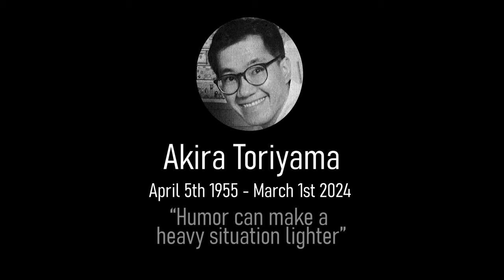Hot Date With Papyrus | Undertale Episode 3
Hey it's me, Goku! Vegeta and I are back again with Undertale! This episode we're dating Papyrus! I hope it goes well...

Intro + Fixes By: @MadJack_

MASSIVE SHOUTOUT To DarkHans0 for my Goku and Vegeta Art!

SHOUTOUT TO: KamehaMAZING members:
Link
Vegito
Izuku Midoriya
FireMender
Normandy1998
Stuart The saiyan
Marina Archuleta
Susan
Santy
Alphie
Ky_111 WindyHillFox11
itsBLACKOUT29
Goya
BrolyVerse
Sylynt
Henry

Timecodes
0:00 - Intro
0:50 - Undertale Episode 3
36:38 - Outro